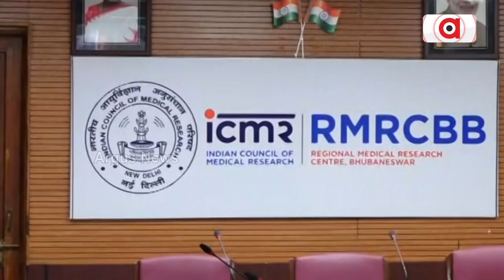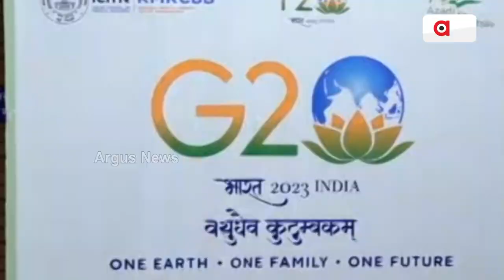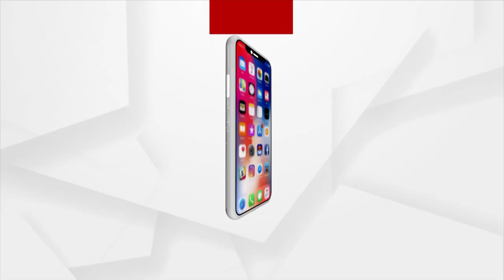G 20 Jan Bhagidari Campaign Organised At ICMR Institute